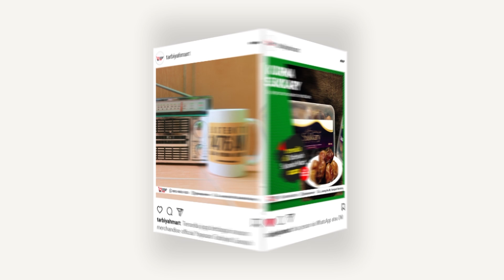Adab-Adab Berdoa (Syarah Hisnul Muslim)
Pembahasan Kitab
"Hisnul Musliim"
Karya Syaikh Sa'id bin 'Ali bin Wahf Al-Qahthani رحمه الله